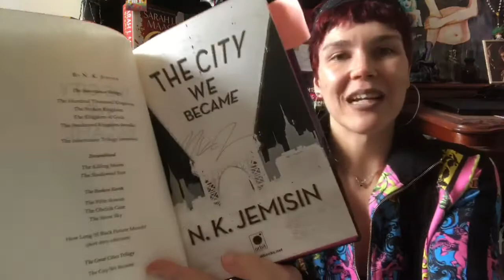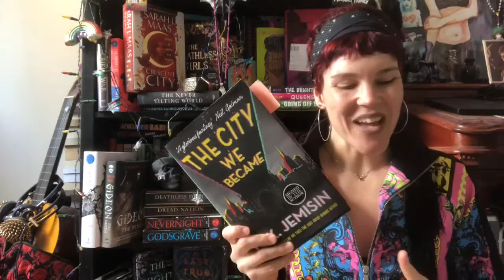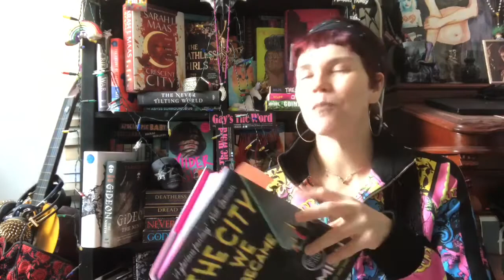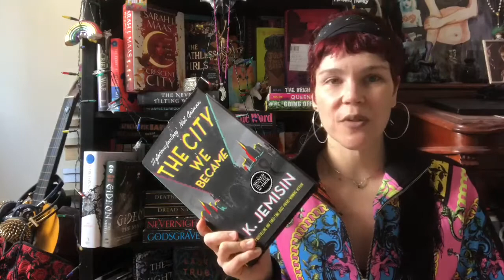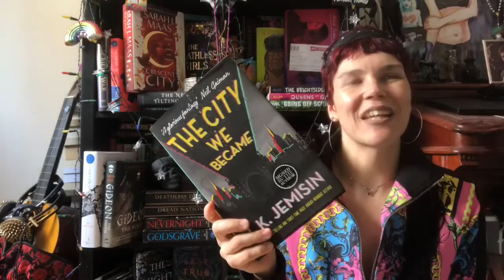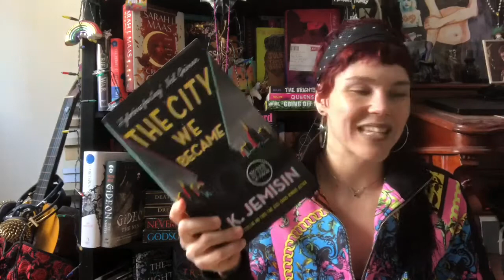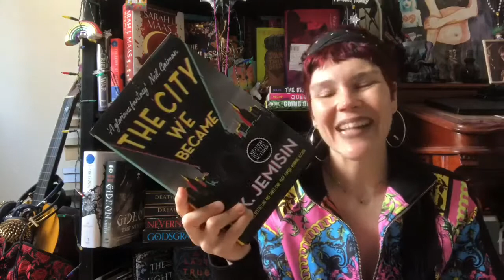Smash or Trash book review | The City We Became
Talking about the beautiful new NK Jemisin book!